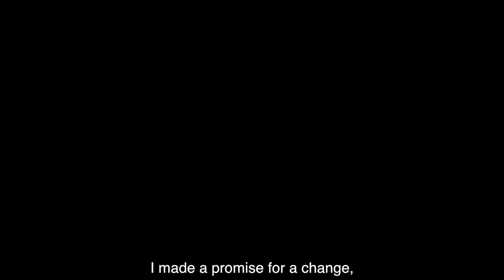Death Note Opening 1 (the World) FULL ENGLISH COVER by Jonathan Young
Jonathan Young's english cover version of Death Note Opening 1, "The World"